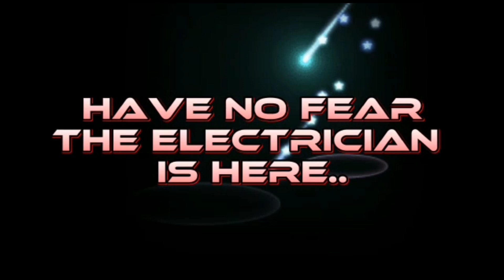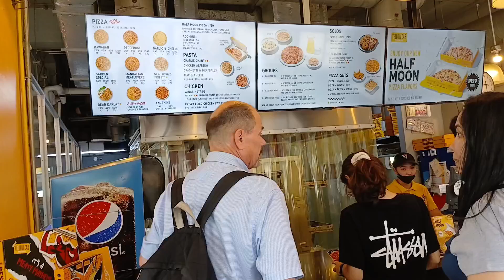PASILIP SA PAG PUNTA NAMIN SA NUVALI PARK..